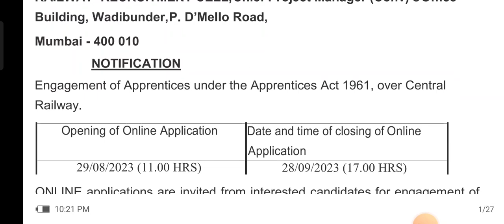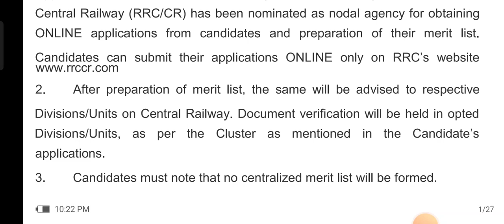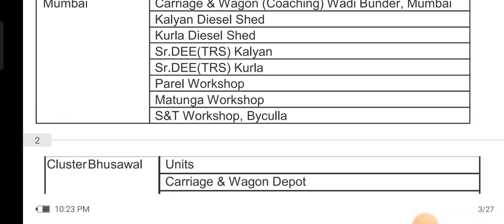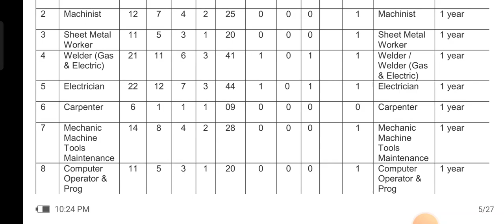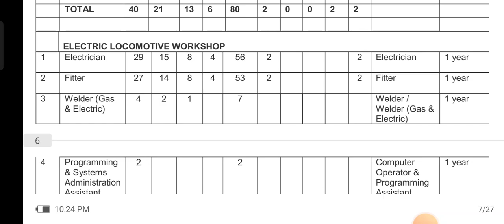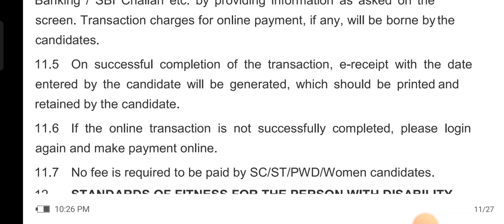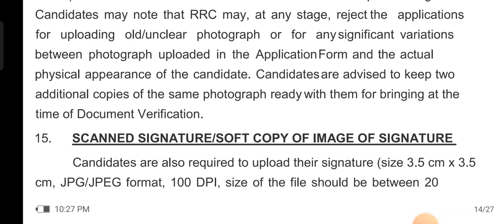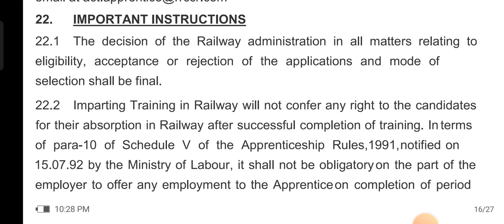Central Railway latest recruitment of apprentice 2023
jobs kerala
job fresher
job fresher
fresh jobs
kerala government job vacancies latest
psc jobs 2023 in kerala
ssc jobs
sslc jobs
thozhilurappu comedy
thozhilurappu padhathi in kerala in malayalam
thozhil vartha
thozhilurappu app
thozhil varthakal malayalam 2023
thozhilurappu news
thozhilvartha latest 2023
thozhilurappu